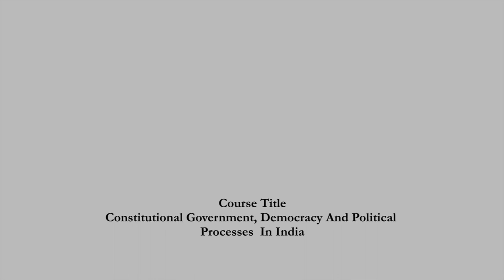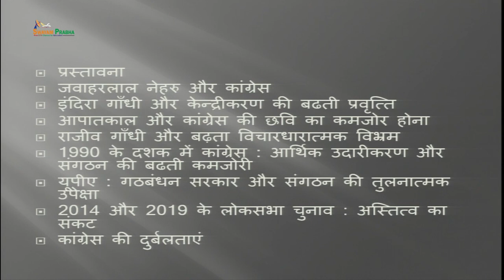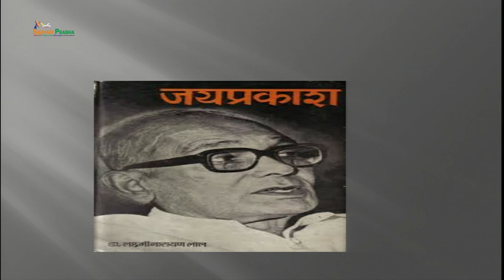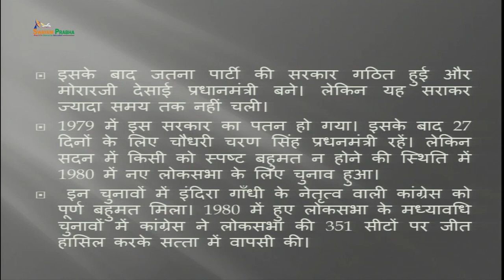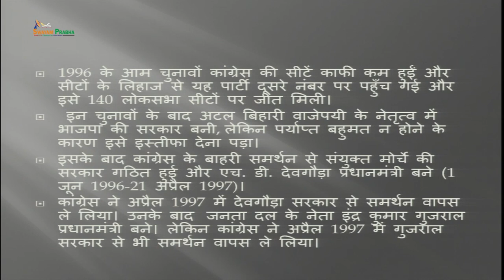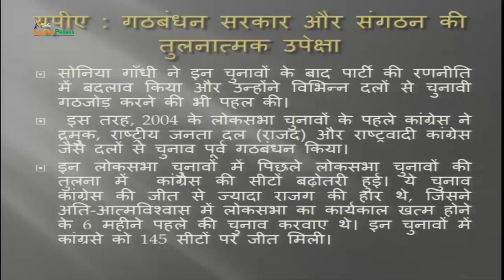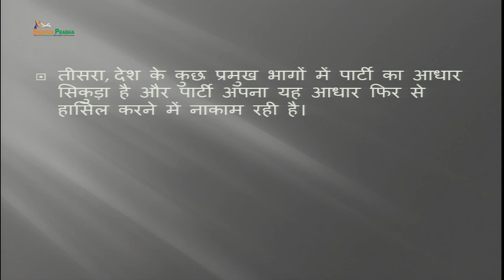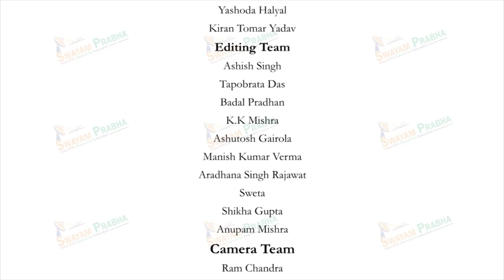Indian National Congress